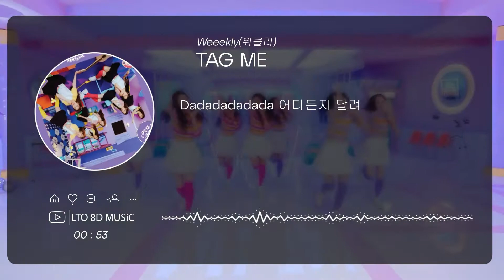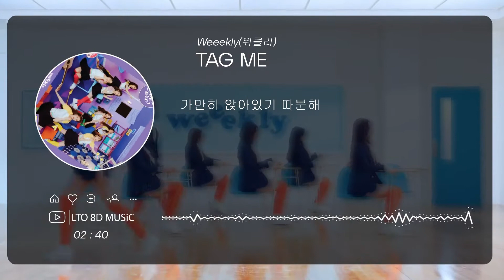𝟴𝗗 𝗠𝗨𝗦𝗶𝗖 | Tag Me (@Me) - Weeekly(위클리) | 𝑈𝑠𝑒 ℎ𝑒𝑎𝑑𝑝ℎ𝑜𝑛𝑒𝑠🎧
Use headphones/earpods🎧🎧🎧!~

»𝑨 𝒍𝒐𝒗𝒆𝒍𝒚 𝒓𝒆𝒒𝒖𝒆𝒔𝒕 𝒐𝒇:  LCTJ💕